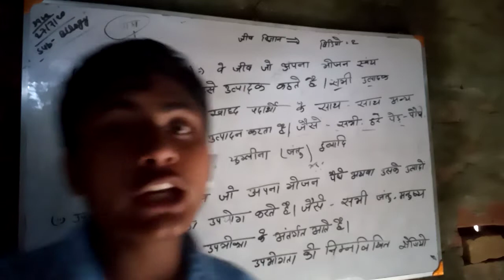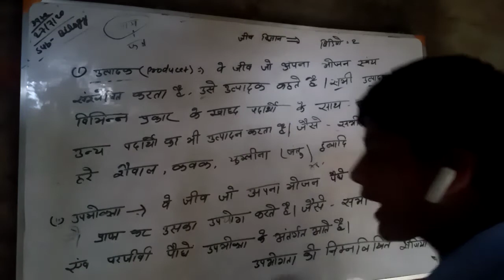coaching centre जीव विज्ञान क्लास 10th